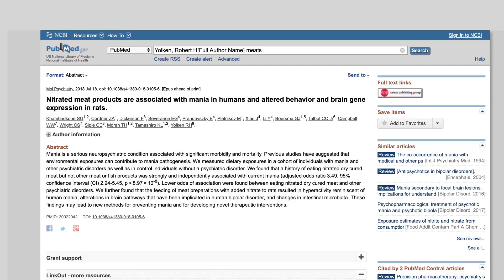Does Consuming Bacon Increase Mania Risk?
What does bacon have to do with bipolar disorder? Well, Robert Yolken and his group at Johns Hopkins and Sheppard Pratt set out to understand more about that question.